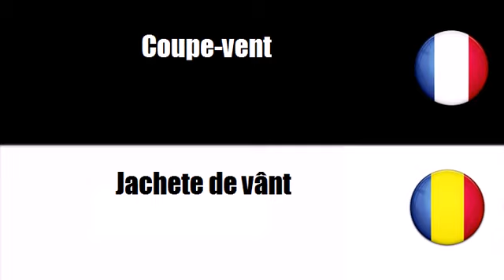Vocabular franceză # Temă = Îmbracaminte de exterior